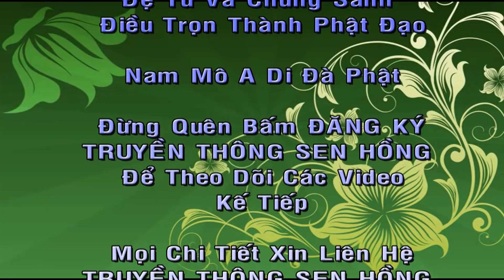Tu Tập Tứ Thánh Đế || Sư Chánh Định, Tại Chùa Hoà Tiên, TP.Đà Nẵng